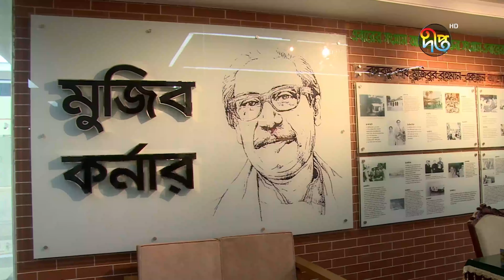ইজতেমা ও বইমেলার সময় মেট্রোরেল চলাচলে সমন্বয় | Metro Rail | Deepto News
Address:
Deepto TV
7/A/GA Tejgaon Industrial Area,